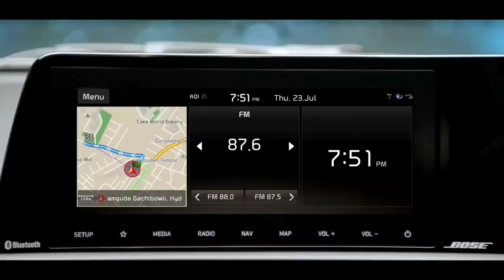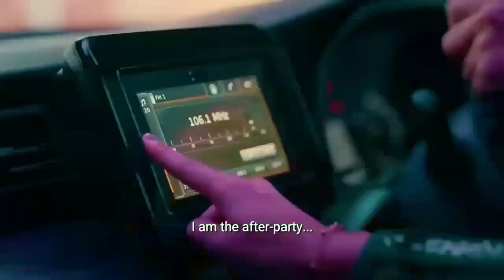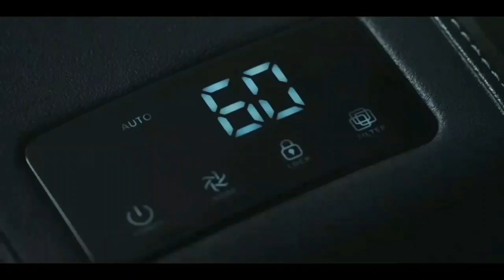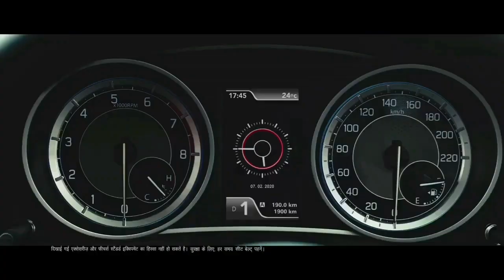Top 12 Selling Cars September 2020 | भाई इसने तो सबको धो डाला